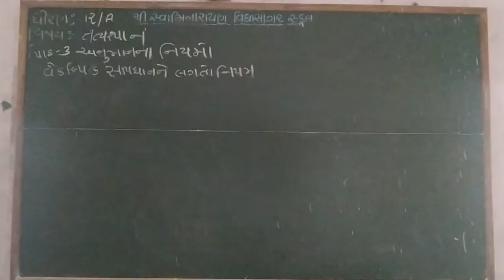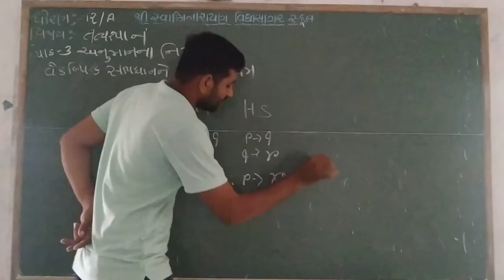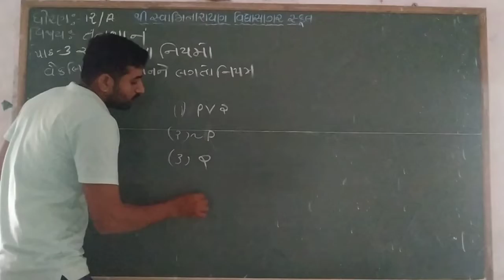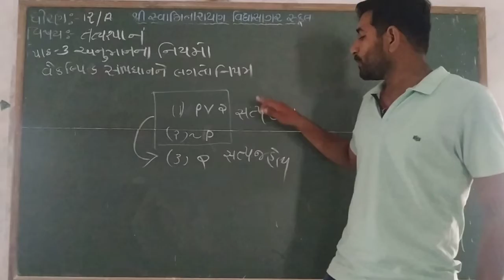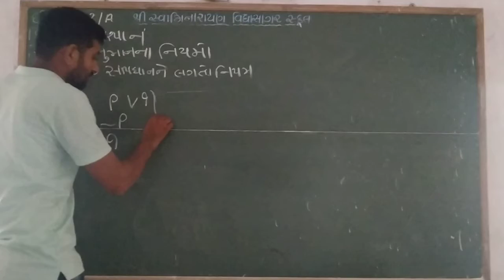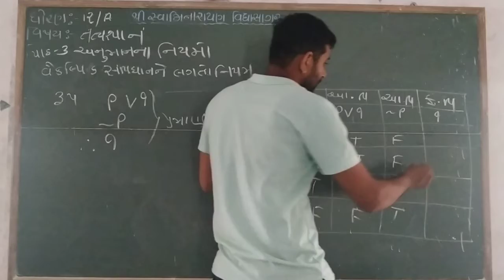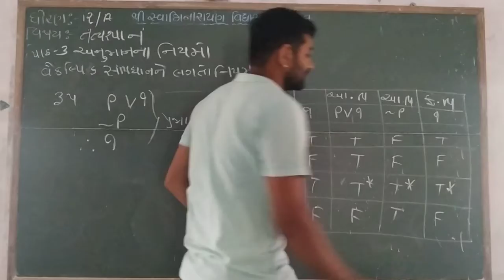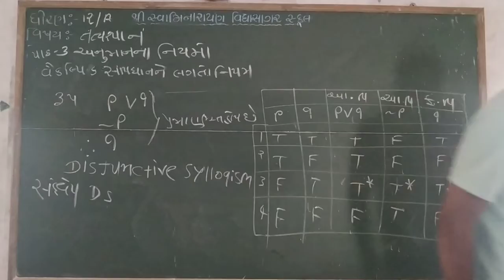std 12 આર્ટસ તત્વજ્ઞાન પાઠ ૩ ભાગ ૫ શક્તિસિંહ ગોહિલ